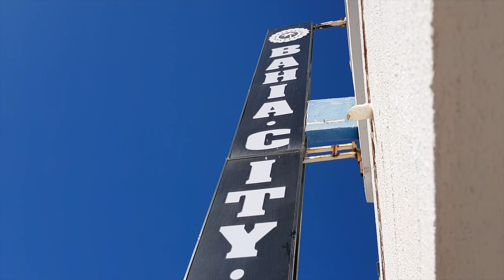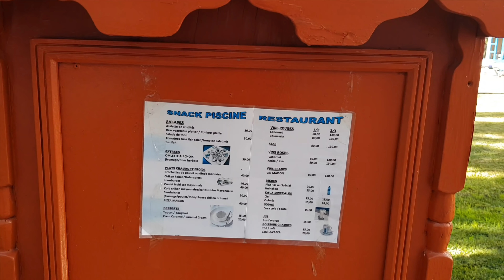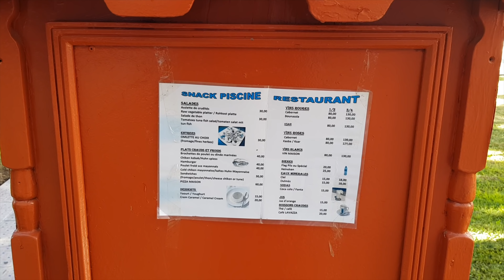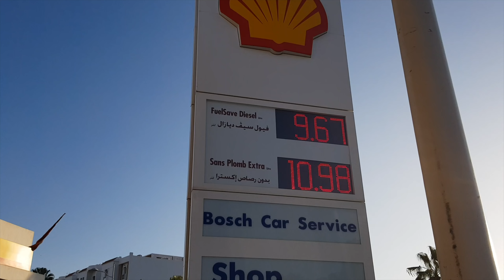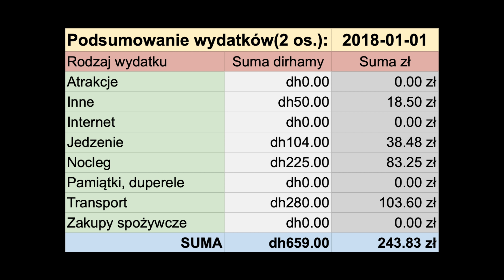PRZESPALIŚMY SYLWESTRA, TAGHAZOUT MAROKO #592